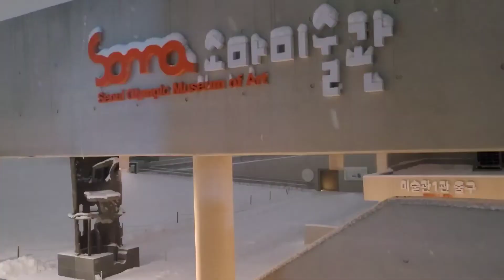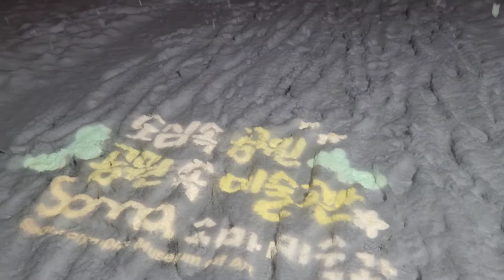펑펑 눈내리는 올림픽공원Snowy Olympic Park in Seoul Korea.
펑펑 눈내리는날 눈이 좋아서 걸어서 올림픽공원에 갔어요.
00:29 올림픽공원1경
01:01 88올림픽 참여국가 깃발
02:32 올림픽공원 4경 '대화'
03:25 소나무와 가로등
04:47 눈오는 가로등 밑
05:42 올림픽공원2경  엄지
On a snowy day, I walked to the Olympic Park.  This year, 2021, I see a lot of snow.  It was a happy day.